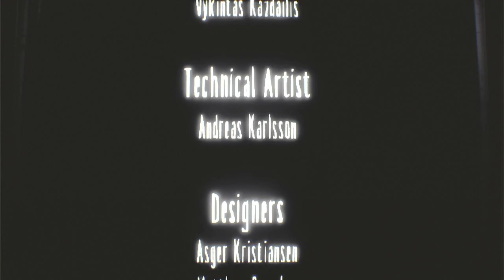Little Nightmares Complete Edition - Walkthrough Part 17 - 100% (Nintendo Switch Gameplay)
Thanks for every Like and Favorite! They really help! This is Part 17 of Little Nightmares Complete Edition  Gameplay Walkthrough for the Nintendo switch !

The Nintendo switch is awesome, and I'm excited to see how this Little Nightmares Complete Edition  game turns out! You may have seen the trailer or demo, but this playthrough will feature everything including the ending! If you're a fan of Nintendo , then let's play Little Nightmares Complete Edition !

Little Nightmares Complete Edition  INFO
Name: Little Nightmares Complete Edition
Developer: Tarsier Studios
Publisher: BANDAI NAMCO Entertainment
Platforms: Nintendo Switch
Release Date: May 18, 2018